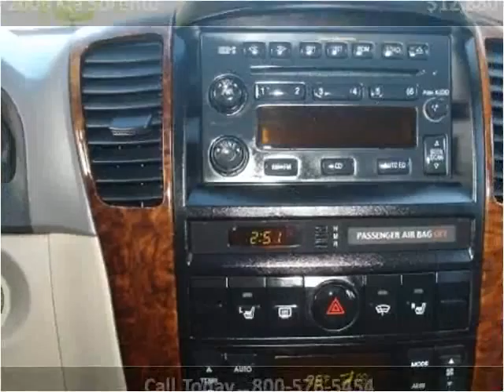2005 Kia Sorento Used Cars Grass Valley CA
This 2005 Kia Sorento is available from Liberty Motors.